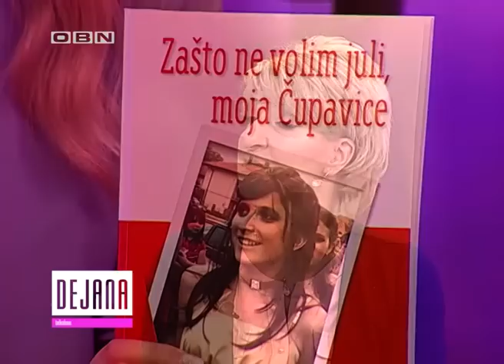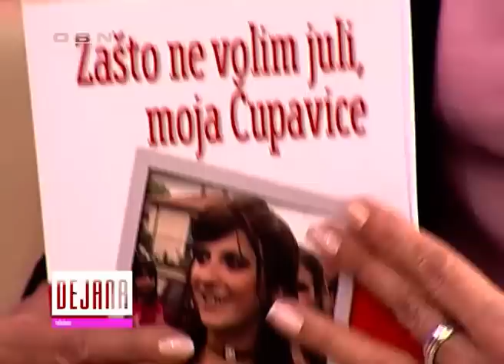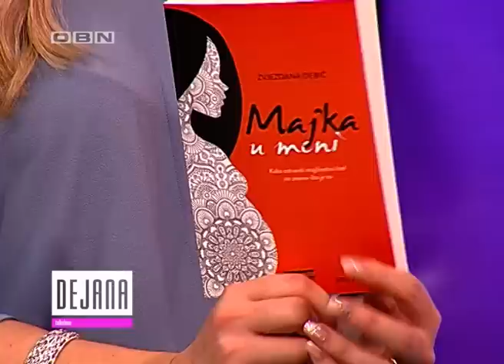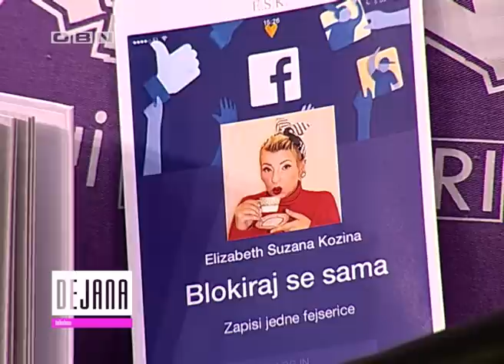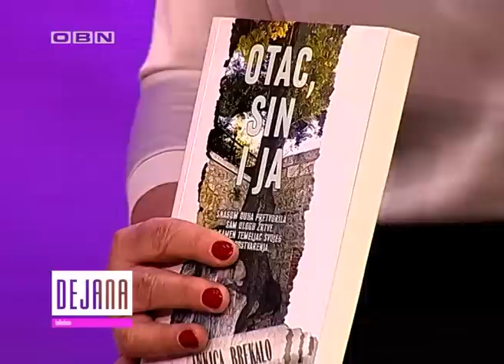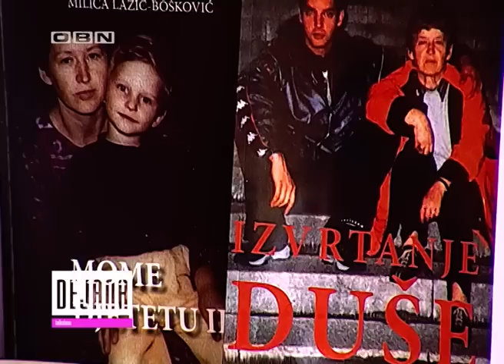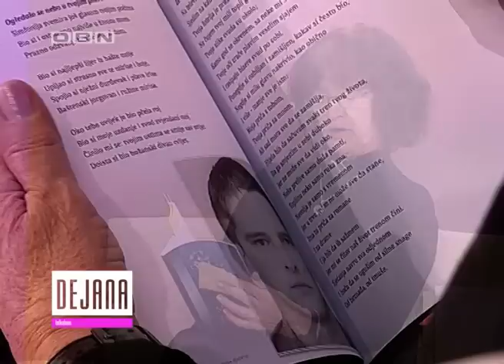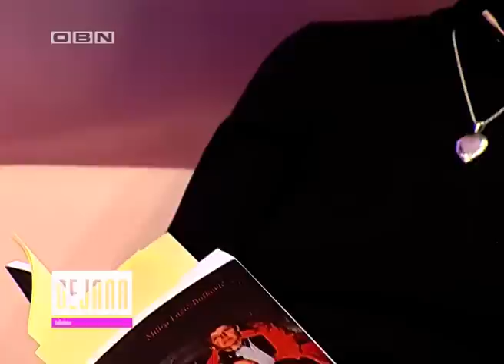Dejana Talk Show 9 SEZONA TEMA OPORAVAK OD TUGE